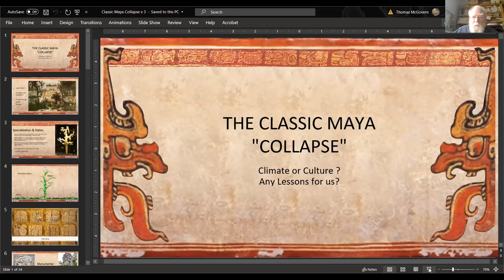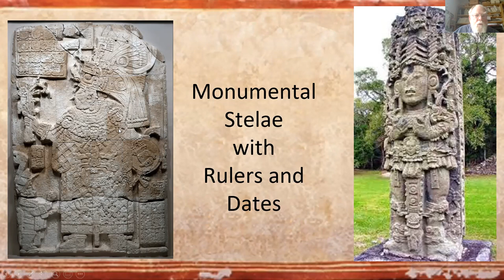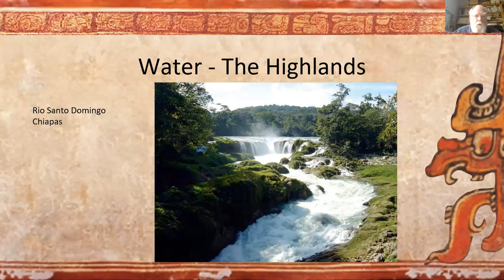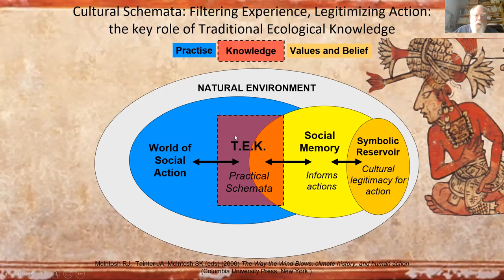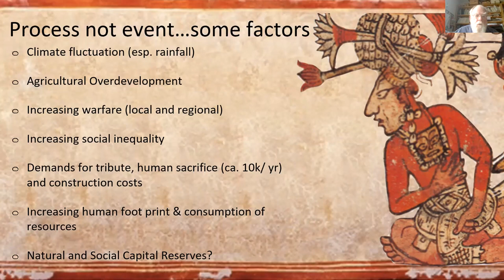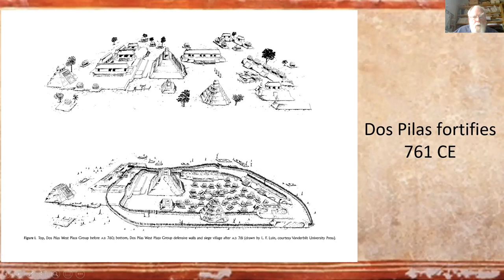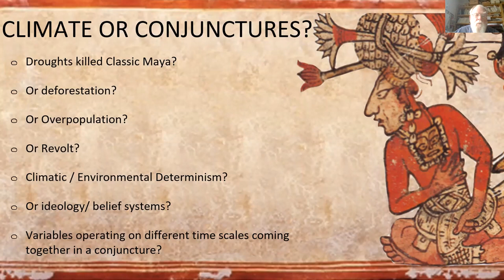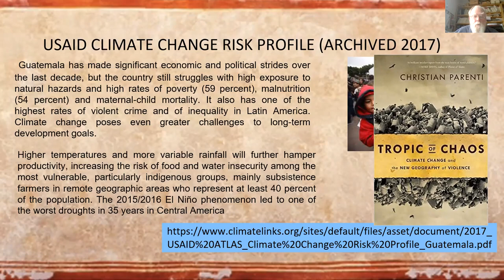Maya collapse McGovern 2020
This is a case study on the Classic Maya Collapse, with some thought questions about pathway dependence and rigidity traps, social capital and the interaction of ideology and climate. With a modern connection to migration and violence.